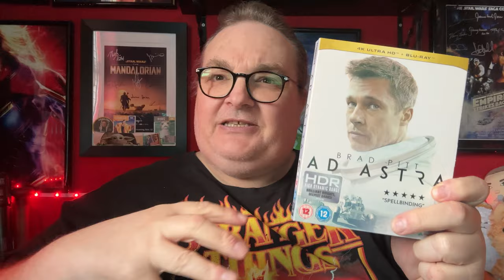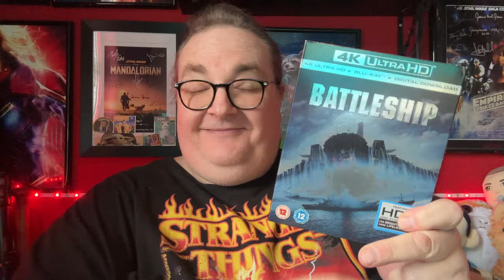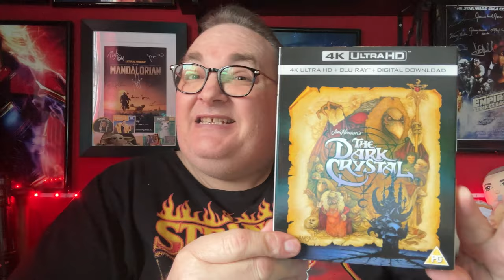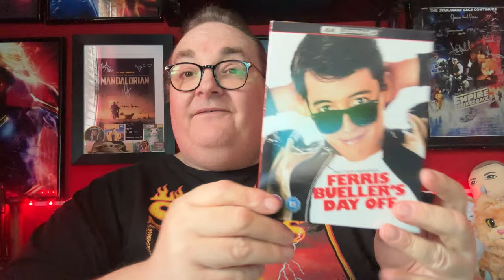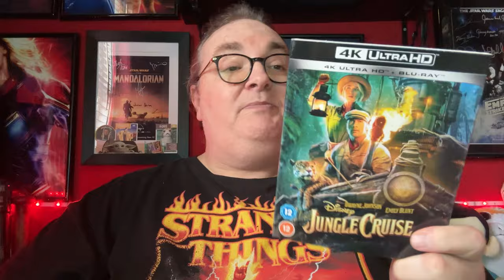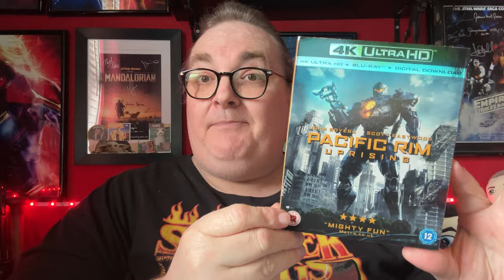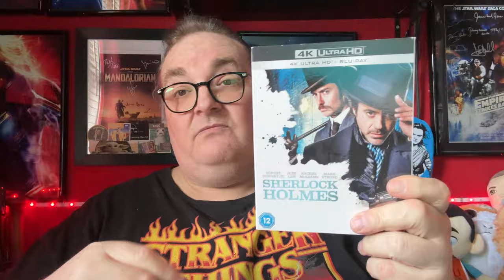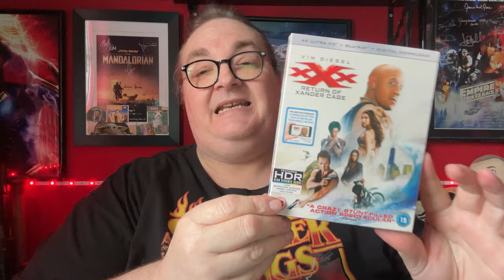The Complete Collection - 4K Slipcover Collection